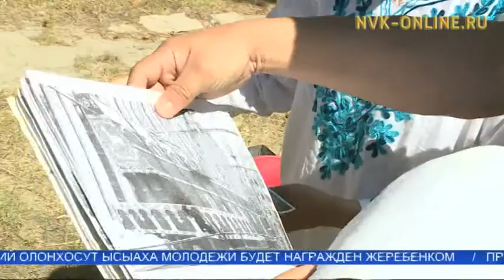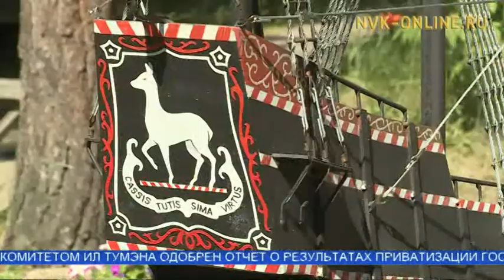Якутянин смастерил необычный корабль-мангал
Официальный сайт NVK-ONLINE.RU - Игнатий Егоров по профессии художник-дизайнер. Занимался дизайном интерьера и  даже писал картины. Но вот уже который год работает не по своей специальности. Однако душа все равно требует создавать красивое. Ведь он рисует с самого детства. О процессе изобретения необычного мангала Игнатий рассказал в программе "Новый день".